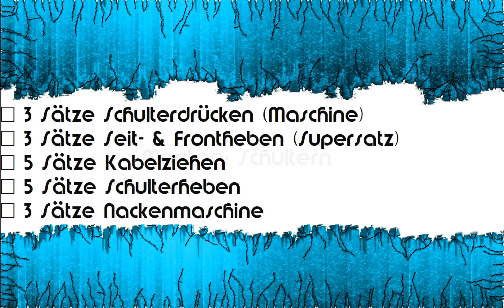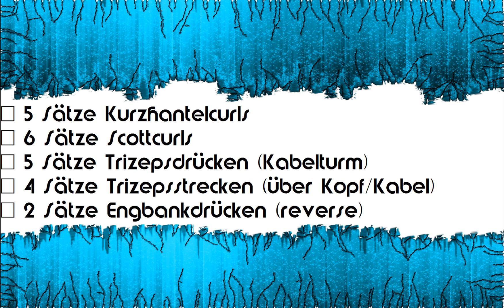Dwayne "The Rock" Johnson: Trainingsplan